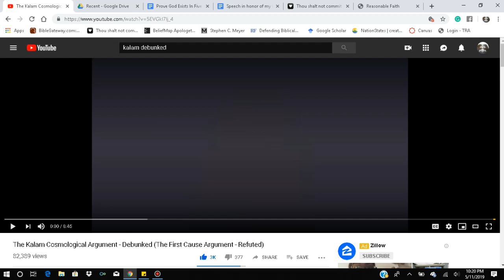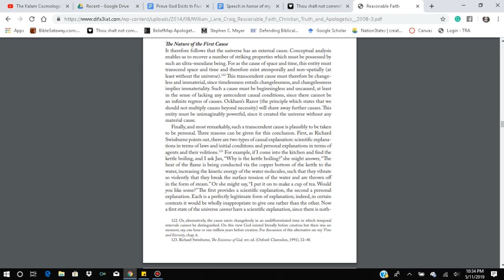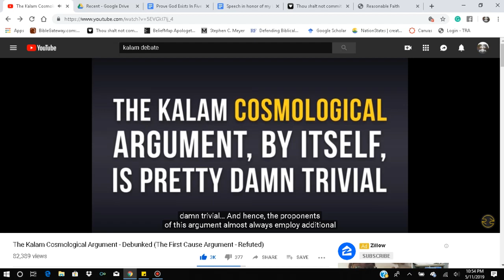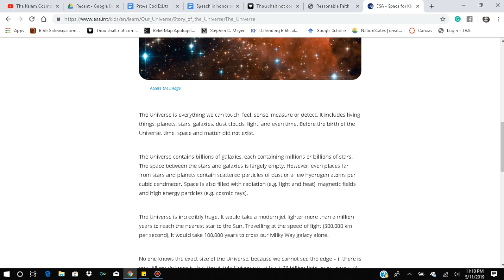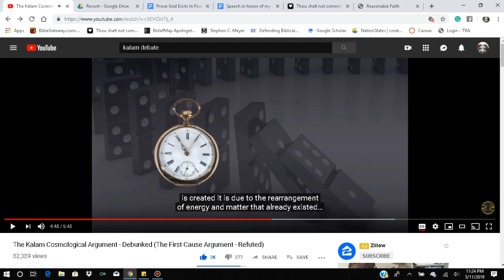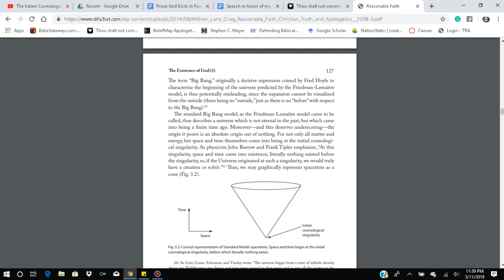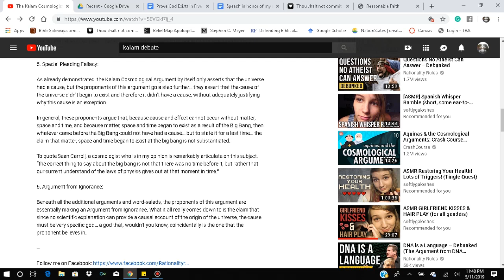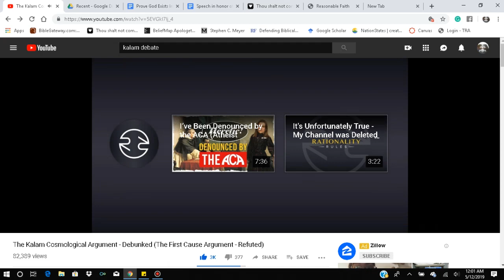Rationality Rules RESPONSE | The Kalam Cosmological Argument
I am SO sorry it was over an hour! It really was not supposed to be this long.